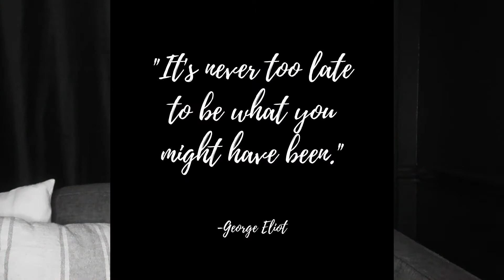HOW TO AGE GRACEFULLY | THOUGHTFUL THURSDAY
In today's video I share with you another Thoughtful Thursday video. I want to share how to age gracefully! I am actually quite afraid of growing old. But that mostly has to do with the physical things that happen to us when we grow old. Today I wanted to talk about aging gracefully mentally and emotionally. I certainly don't have all the answers on this one! I just wanted to share with you a few things that have helped me!

My name is Joy. I’m a mom of three older kids - my oldest just graduated from college, my middle is in college, and my youngest is in high school. I have been a SAHM since my oldest was a year old, only having a couple different part time jobs over the years once all my kids were in school. I have also enjoyed volunteering with several non for profit organizations. About a year ago I started my own business doing in home organization here in Austin, Texas as a professional organizer! I want to share some of the tips and tricks I learned from being a SAHM for over 20 years.